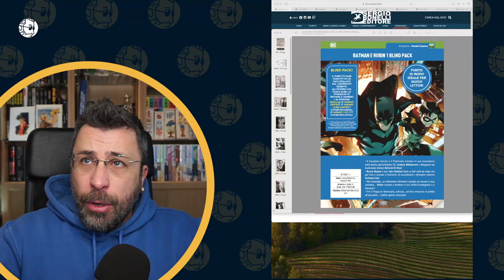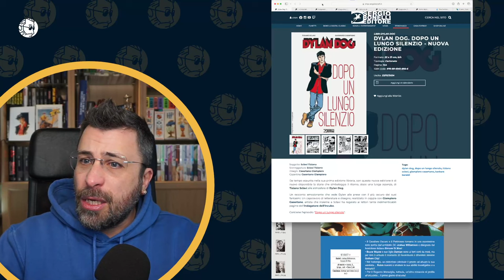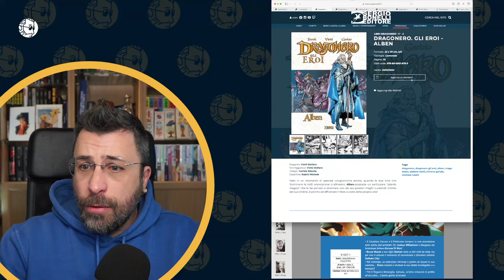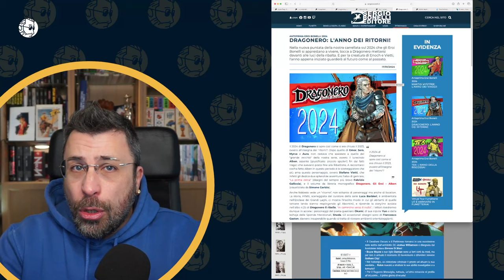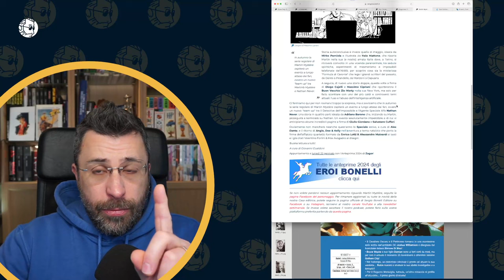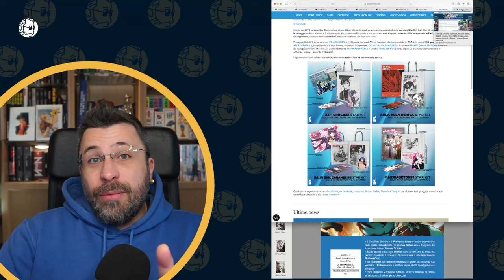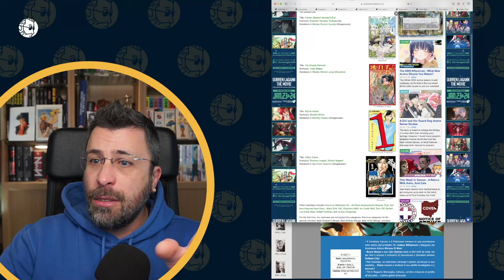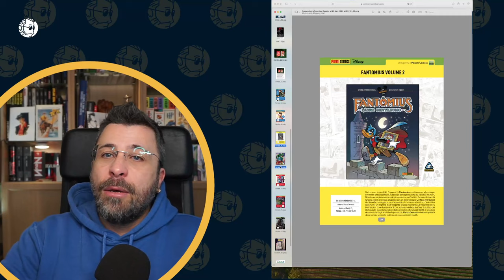Settimana PESANTE, ma Istruttiva. Vediamo COSA COMPRARE in Settimana | DeejayWeekly 3 | lucadeejay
SOMMARIO
00:00 Novità del format
02:00 RINGRAZIMENTI
03:30 NOVITÀ BONELLI
10:40 PROMOZIONI MANGA
13:00 69° PREMIO SHOGAKUKAN
16:20 NEWS VELOCI
25:00 Considerazioni Finali "Skippabili"

Ciao Belli!!!